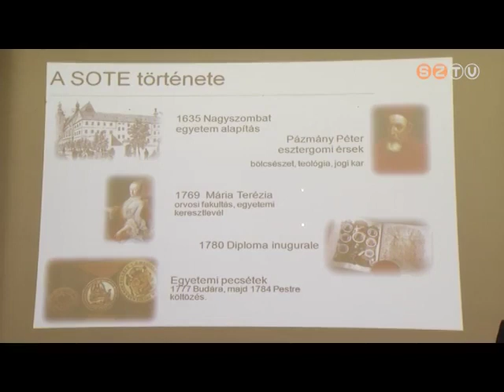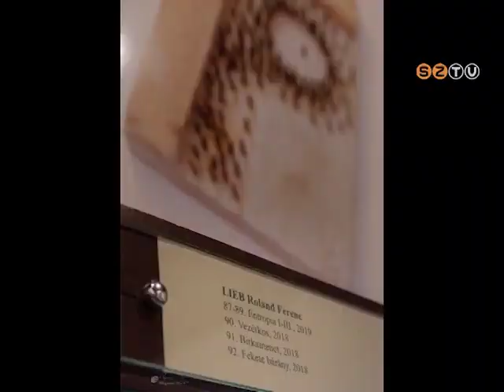Híradó - 2019. július 1.